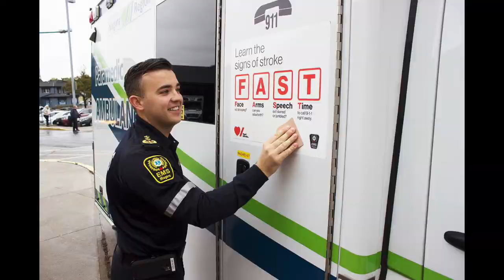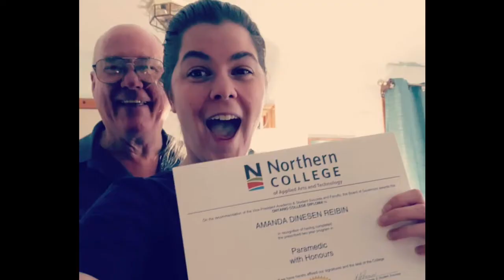Ontario Paramedics Dream On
Ontario Paramedics Working Their Careers They Worked Hard To Achieve. If You Dare To Dream and Believe, You Too Can Become A Paramedic Here In Ontario.
Dream On. Set Your Goals As High As An Ornge Helicopter Flies, Dangle From A Rope To Help Rescue Like A Tactical Paramedic, Or Feel The Natural High Of Helping Your Fellow Man & Woman In Their Time Of Need.